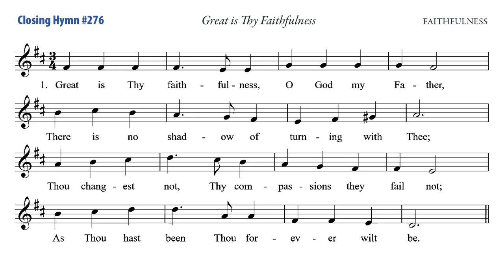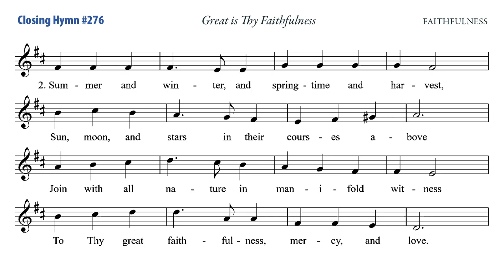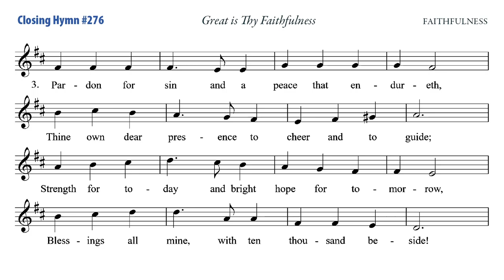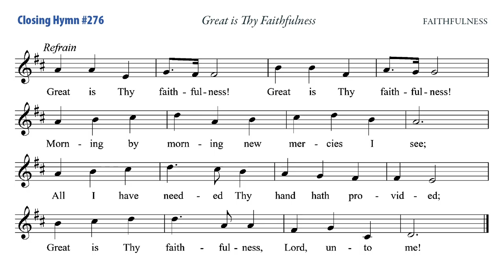06-26-22 Closing Hymn; Great is Thy Faithfulness